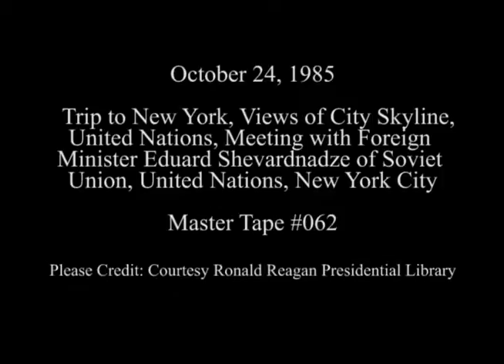President Reagan Meeting with Soviet Union Foreign Minister Eduard Shevardnadze on October 24, 1985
Full Title: President Reagan Meeting with Soviet Union Foreign Minister Eduard Shevardnadze at the United Nations and also views of the Skyline from New York City, New York on October 24, 1985

Transcript: N/A

Production Date: 10/24/1985

Access Restriction(s):Unrestricted
Use Restriction(s):Unrestricted